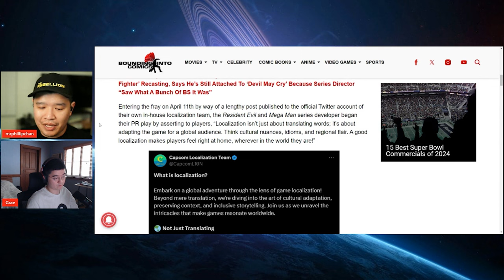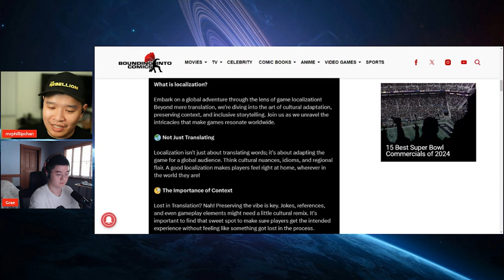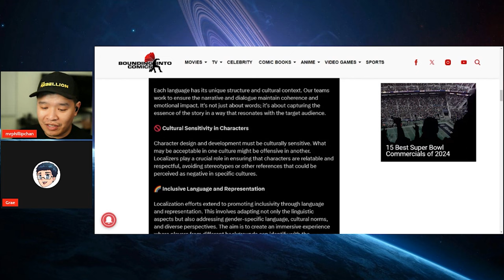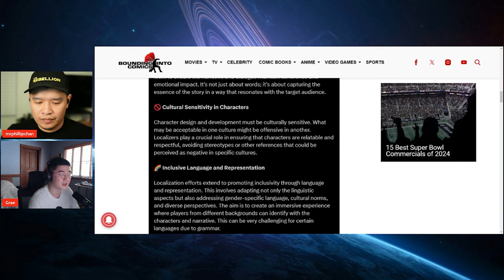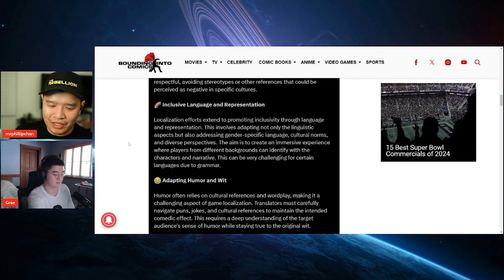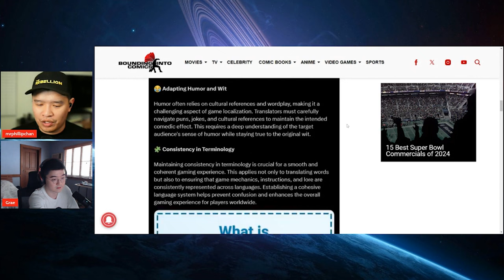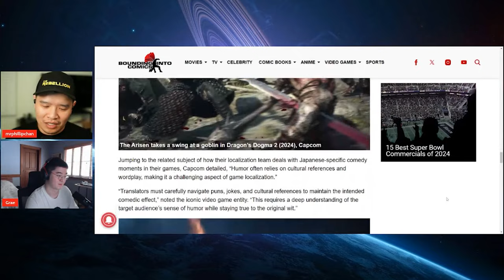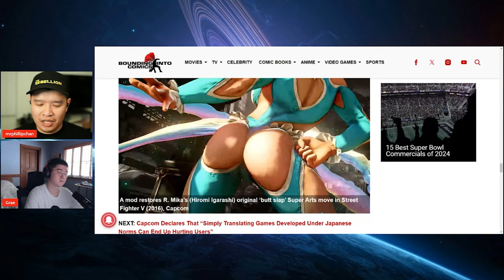Capcom Localization Team GOES FULL ON WOKE! DIVERSITY and Cultural SENSITIVITY OVER ENTERTAINMENT!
Capcom has been on a winning streak these past few years but those days maybe coming to an end as the Japanese video game publisher has chosen to bend the knee to ESG DEI investment funding. Not to mention their localization team is knee deep into the diversity and inclusion propaganda inserted into all their products moving forward.